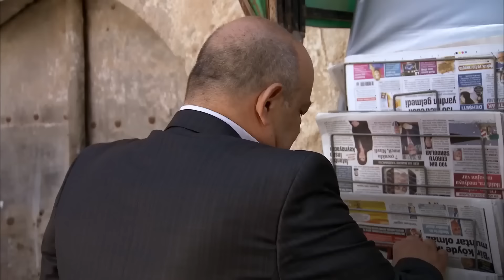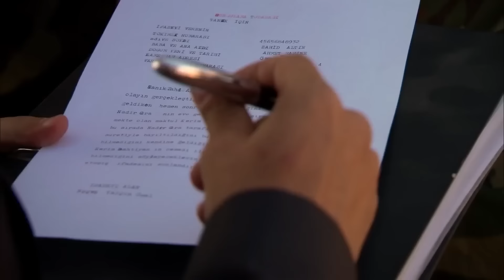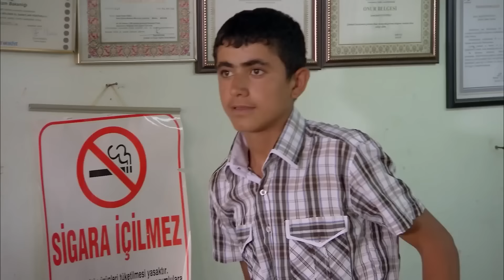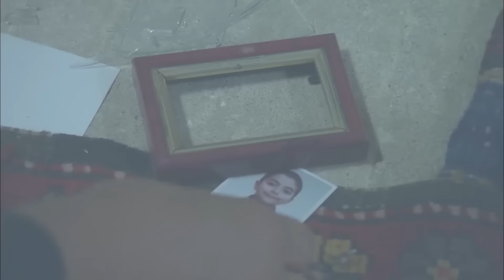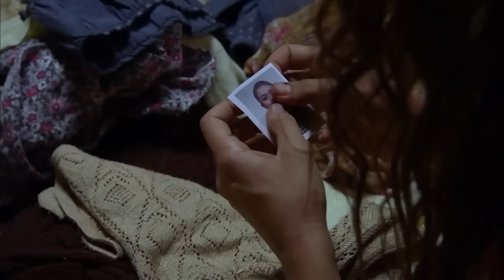Firar 3. Bölüm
Aziz Bahtiyar’ın bazen ailesinden bile çok güvendiği en has adamıdır Nadir. Nadir'in Aziz Ağa’sına olan sadakati, iş kotarma gücü ve etkisi ile ‘karanlık’ iş çevresinde ve tüm Mardin’de sevilir, sayılır. Haksızlığın ve ihanetin en büyüğünü yaşayan Nadir ve ona inanan bir avuç insan için firar başlar.

Oyuncular
Caner Cindoruk: Nadir
İsmail Hacıoğlu: Civan
Ece Çeşmioğlu: Bahar
Necip Memili: Fikret
Didem Baçlın: Gönül
Engin Şenkan: Aziz Ağa
Şebnem Hassanisoughi: Asude
Eda Özerkan: Komiser Elif
Duygu Çetinkaya: Betül
Haldun Boysan: Gazi
Nail Kırmızıgül: Kerim
Haki Biçici: Ekber

Yapımcı: Koliba Film
Yönetmen: Cemal Şan
Senaryo: Ozan Yurdakul